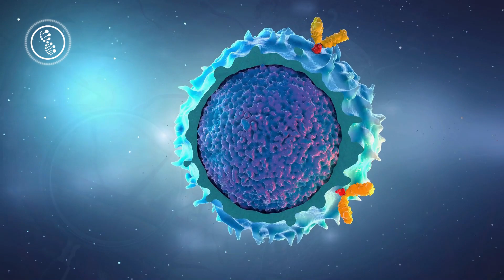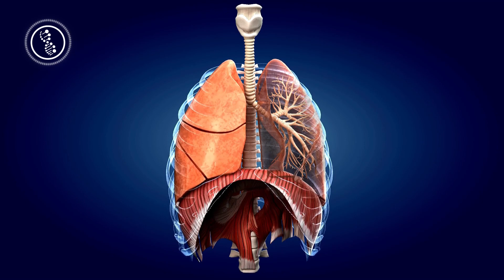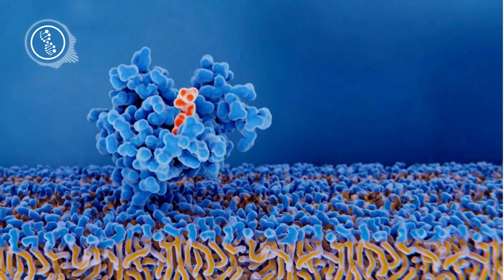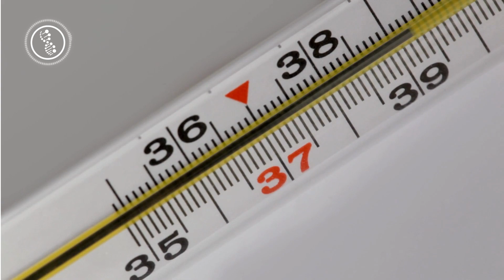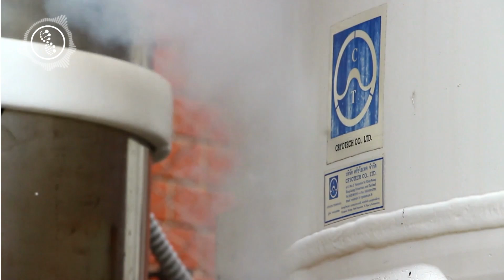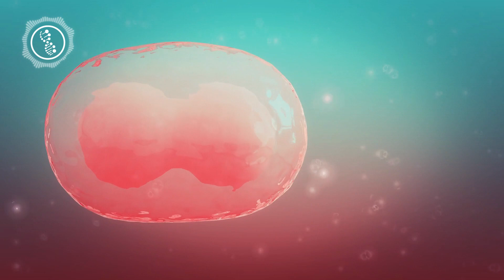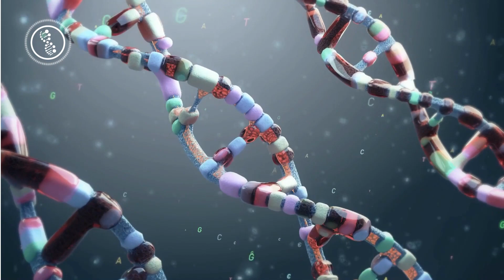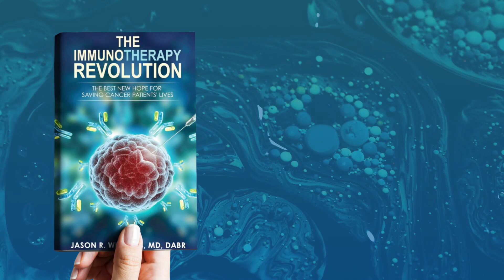The Immunotherapy Revolution - Audiobook, Chapter 4, Part 2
Chapter 4, Part 2: AblationVax™: The Cancer Ablation “Vaccine”

Did you know that destroying a tumor can teach the immune system to fight cancer? In this chapter, Dr. Williams explains how ablation, combined with immunotherapy, acts as a personalized vaccine that transforms the treatment of advanced cancer.